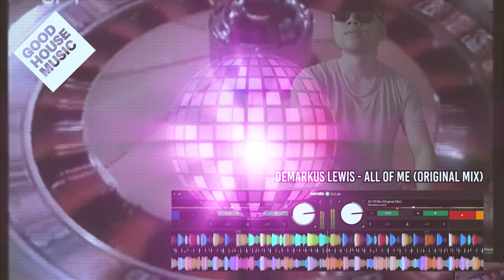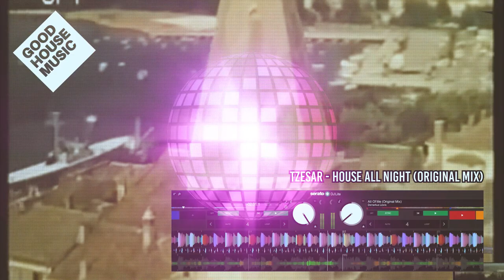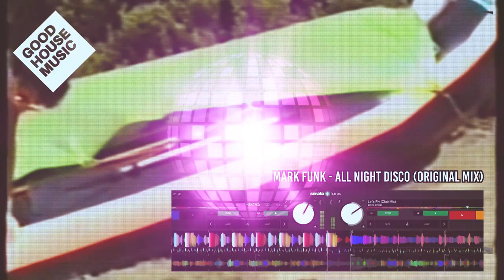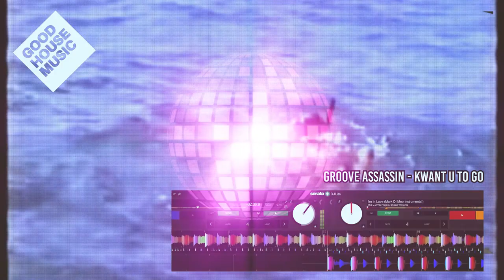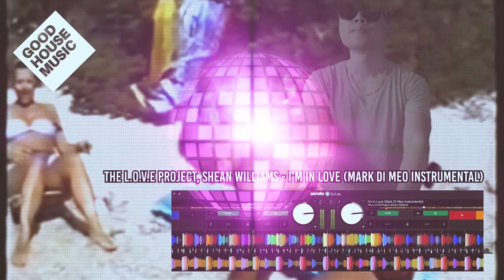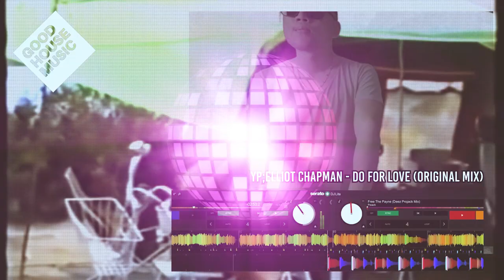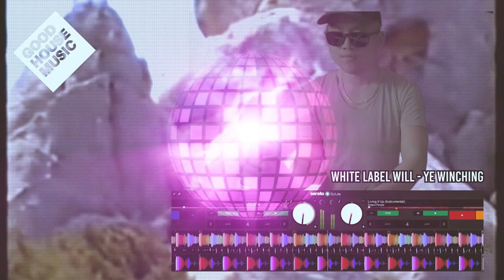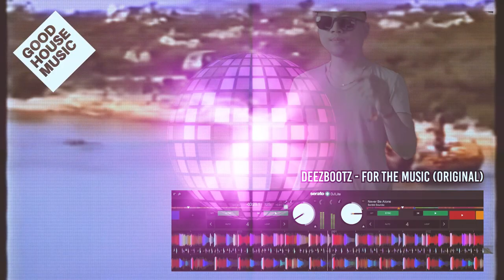Good House Music Session #39 | Feb 2023 | Soulful Jackin House Mix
VIDEO PRODUCTION GEAR USED:
○ My camera - Sony A6400
○ My main lens - Sigma 16mm f1.4
○ My B camera - Sony ZV-1
○ My C camera - iPhone 12 Pro
○ My lav mic - Rode SmartLav+
○ Joby GripTight tripod
○ 13’ MacBook Pro
○ Elgato Green Screen
○ Elgato Cam Link 4K
○ Neewer RGB Lights

○ Numark Mixtrak Pro FX
○ Pioneer DDJ 1000 DJ Controller
○ JBL Monitor Speakers

These mixes are made purely to express passion for music therefore I hope you enjoy the sounds and please share to those that will appreciate.

Tracklist
01) 00:00:00 Gavin Dista - Tell Me (Original Mix)
02) 00:02:18 Demarkus Lewis - All Of Me (Original Mix)
03) 00:04:51 Tzesar - House All Night (Original Mix)
04) 00:07:40 Sipho Ngubane, Nosipho - Ngonile
05) 00:10:06 Soulbridge, Ms Onyie - Perceptions (Original Mix)
06) 00:13:10 Bronx Cheer - Let's Fly (Club Mix)
07) 00:14:58 Mark Funk - All Night Disco (Original Mix)
08) 00:18:32 Funk Mediterraneo - Jackin and Master (Original Mix)
09) 00:20:04 Groove Assassin - kWant U To Go
10) 00:23:39 The L.O.V.E Project, Shean Williams - I'm In Love (Mark Di Meo Instrumental)
11) 00:25:30 Next Door But One - Gotta Be More (Dub)
12) 00:26:32 Belezamusica;Seamus Haji - Inside Out (Seamus Haji Re-Work)
13) 00:28:50 LYP;Elliot Chapman - Do For Love (Original Mix)
14) 00:32:09 Preach-Free The Payne (Deez Projack Mix)
15) 00:36:15 White Label Will - Ye Winching
16) 00:38:48 Distant People - Living It Up (Instrumental Mix)
17) 00:41:06 Deezbootz - For The Music (Original)
18) 00:43:40 Sordid Soundz - Never Be Alone